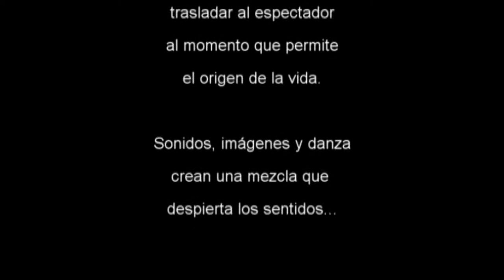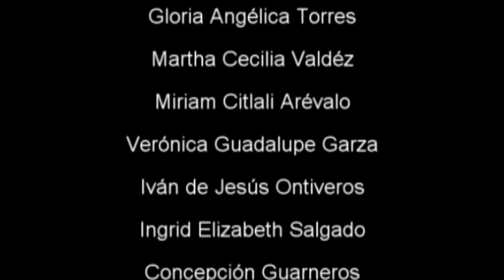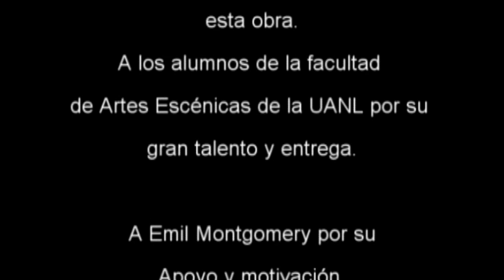4 Elementos - Museo de Arte Contemporáneo de Monterrey - 19 noviembre 2003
4 Elementos (agua-tierra-fuego-aire)
19 noviembre 2003

Presentación realizada en MARCO (Museo de Arte Contemporáneo de Monterrey) como parte del Taller de Creación Digital Sonora, impartido por Emil Montgomery.

00:01 DJ OCAMIX (opening)
02:20 Introducción 4 Elementos (texto)
02:58 AGUA
10:20 FUEGO
18:05 TIERRA
23:08 AIRE
29:10 Presentación alumnos de la Facultad de Artes Escénicas UANL.
29:43 Entrega reconocimientos a participantes del Taller de Creación Digital Sonora.
30:26 Público asistente.
31:59 Créditos y agradecimientos.